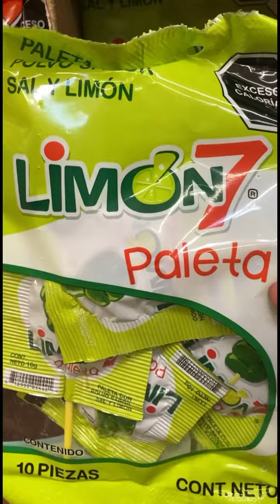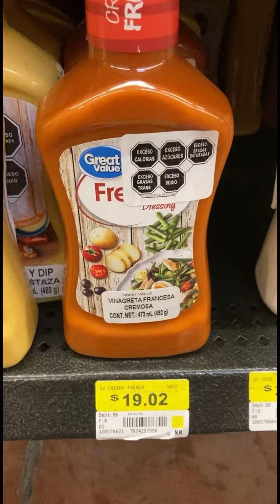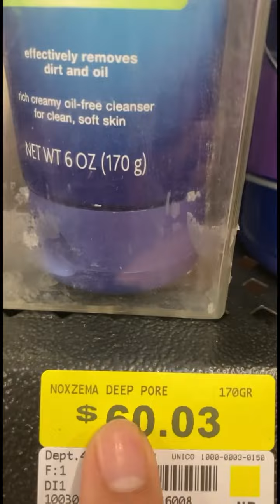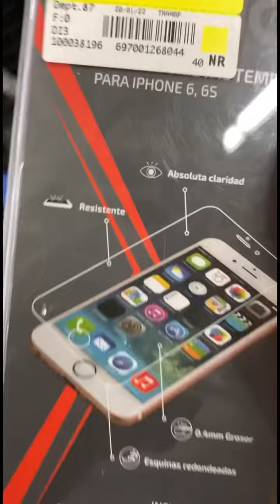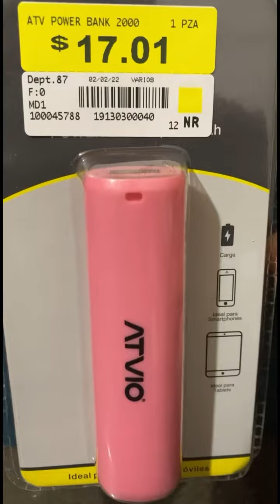Celulares, hogar, cocina, tecnología y más!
Walmart Poniente, Querétaro